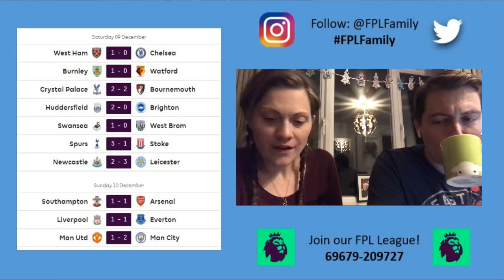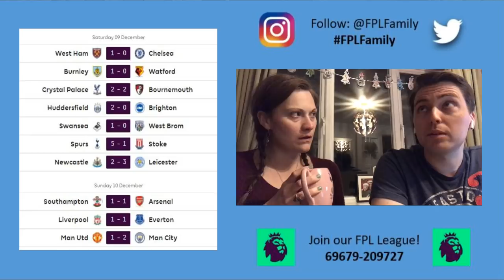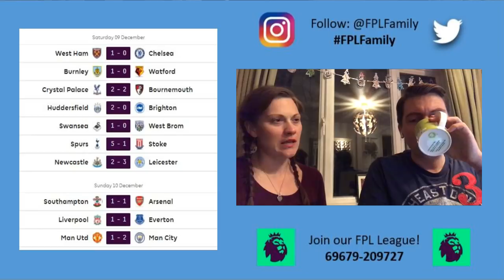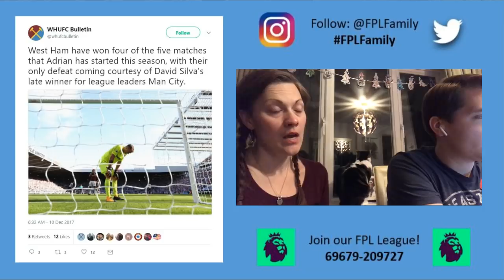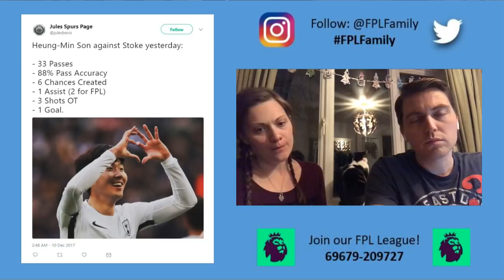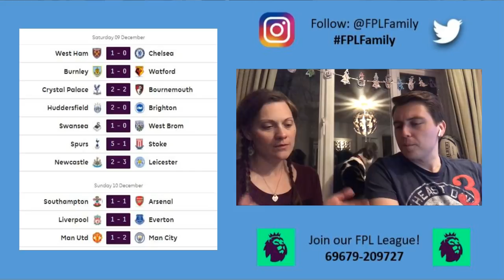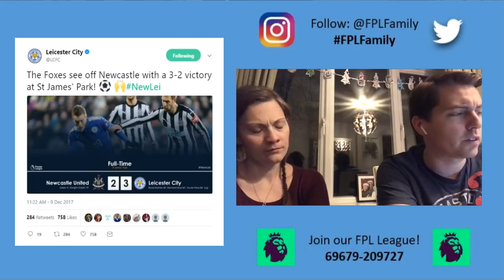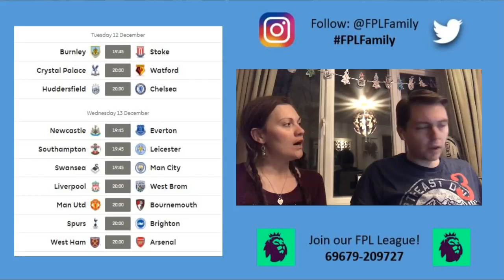Episode26 - FPL GW16 Reaction - City triumph in the Manchester Derby! (FPL Family)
FPL Family, Lee and Sam, look back on Premier League Gameweek 16. With the excitement of the Merseyside and Manchester derbies, as well as a shock defeat for Chelsea it was an interesting GW for fantasy managers. We consider the players to have and the ones who disappointed, as well as any players who need to go on Sam’s Radar as a result of this weekend’s results.

With the fixtures coming thick and fast, we’ll also briefly look ahead to GW17, which kicks off again on Tuesday. We will pull out the key players to consider as well as highlighting our Jammy Pick, Top Points pick, possible transfers and Captain choices.

GW17 consists of matches between Burnley and Stoke, Crystal Palace vs Watford and Huddersfield play Chelsea on Tuesday. Wednesday pits Newcastle and Everton, as well as Southampton and Leicester. Man City travel to Swansea, Liverpool play host to WBA, Man Utd welcome Bournemouth, Brighton make the journey to Wembley to play Spurs and finally West Ham welcome Arsenal in a London Derby.

Thanks as ever for the continued support! 1.5k of you watched our last vlog which is amazing. We’ll be back after Wednesday night’ games to round up what’s happened to our FPL teams, as well as updating the FPLFamily league and looking ahead to GW18.